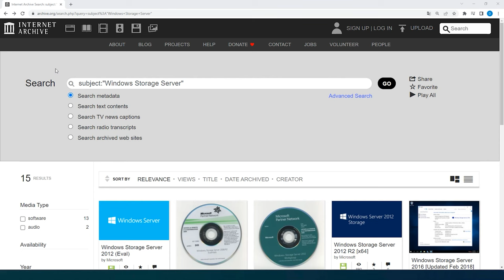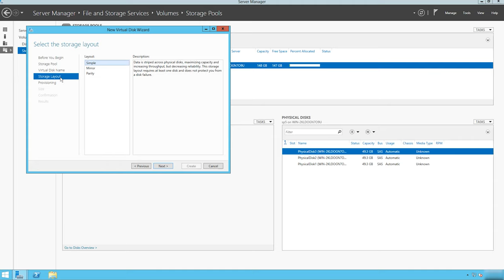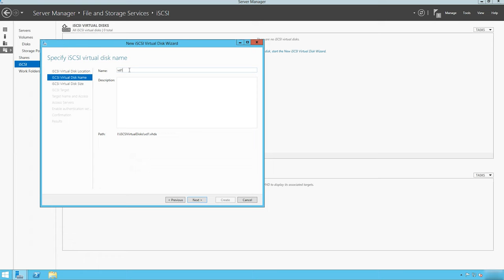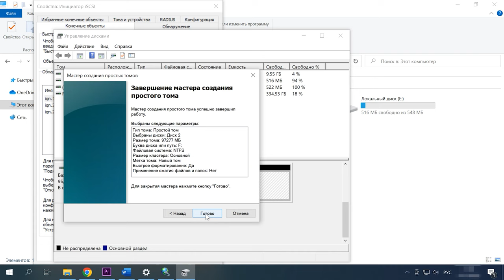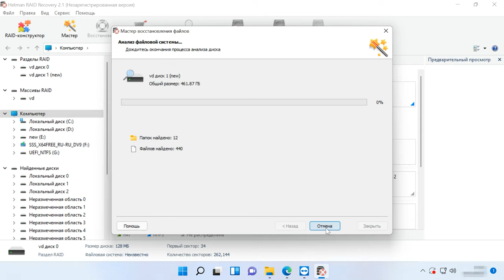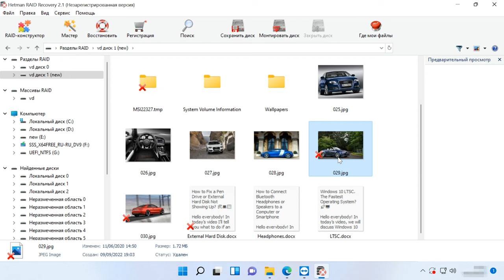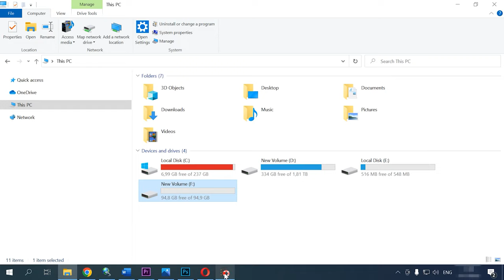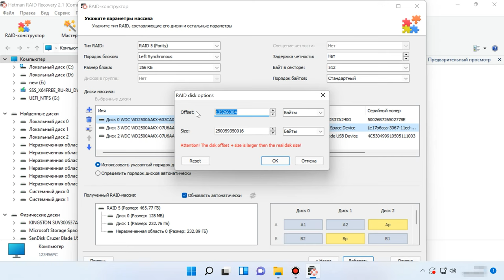Как восстановить данные с RAID массива NAS хранилища Buffalo WS 6V12TL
⭐⭐⭐⭐⭐ Смотрите как восстановить данные с Buffalo NAS модель WS-6V12TL/R5. В данном видеоролике я покажу как дать вторую жизнь старому NAS если его операционная система не грузится, а установочный диск с образом стандартной системы утерян. Как настроить сетевое соединение Windows Server и как вернуть данные если NAS-хранилище не работает.

Итак, у меня есть старый NAS – Buffalo модель WS-6VL на 6 жестких дисков. USB накопитель со стандартной операционной системой давно был утерян, поэтому было принято решение установить на него Windows Storage Server 2012 года. По умолчанию на данном устройстве была установлена система WSS 2008 года. Также сюда можно поставить операционную систему на подобие Xpenology, Openmediavault или Truenas.

Содержание:
00:00 - Вступление
01:47 - Как установить Windows Storage Server 2012 и создать RAID
03:35 - Настройка iSCSI-хранилища в Windows Server 2012
06:29 - Восстановление данных c Buffalo NAS
07:53 - Как восстановить данные с нерабочего устройства Buffalo WS-6vl с Windows Storage Server 2012
11:22 - Как восстановить с iSCSI диска
12:19 - Как вручную собрать RAID

Другие видео